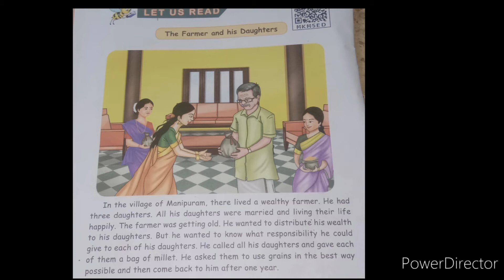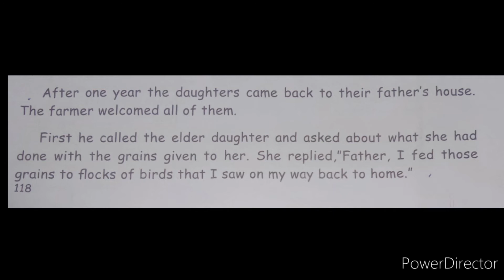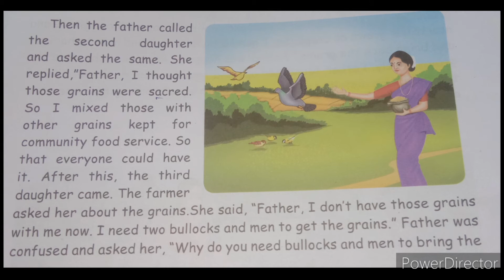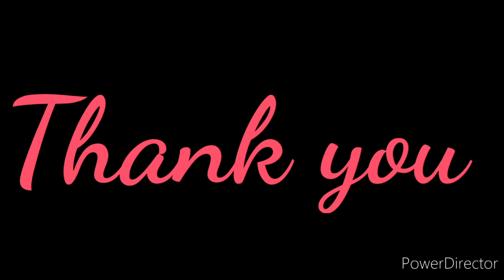AMHSS STD V ENGLISH (Topic: The Farmer and his daughters [Supplementary Reader])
Staff name: Ms. Mary Genat Leena.R
Arunachala Matriculation Higher Secondary School,
Kattuvilai,
Vellichanthai.